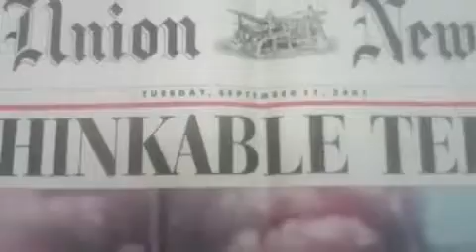The Republican: Tornado 2011 Extra Edition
On Thursday June 2, 1011, The Republican printed its first Extra Edition since the terror attacks of Sept. 11, 2011.